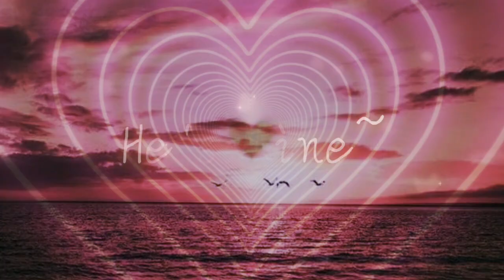𝐻𝑒'𝑠 𝑀𝑖𝑛𝑒~ - Powerful Subliminal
!!Music Version!!

This subliminal makes your ex or desired person come to you.

they'll always want you~

♡ Love Enhancer ♡
♡ Powerful Affirmations ♡

If you want more I am taking requests!!

~ 𝐁𝐞𝐧𝐞𝐟𝐞𝐭𝐬 ~

♡he always looks at you
♡he is only yours
♡Perfect love life
♡your crush will want to be with you
♡being attractive is an understatement to him
♡you are all he wants
♡rid of third parties
♡his heart beats when hes around you
♡he needs you
♡he wants you
♡he has a huge crush on you
♡he only wants you
♡he always talks about you
♡you will be with your crush/ex
♡he wants to touch you
♡he will confess to you
♡you make him turn in your direction
♡your life is literally perfect with him
♡you get everything you want from him
♡your crush looks at you all the time
♡he thinks your a goddess
♡you are gorgeous
♡you are perfection to him
♡you are extremely attractive
♡you are loved by his friends
♡your crush is gonna be with you

! There are more Benefits but I cant list them all !

~ 𝐀𝐛𝐨𝐮𝐭 ~

♡Listen all you want
♡please drink water
♡You can bundle this
♡for Female, mtf, and non-binary people
♡you can use with/without Headphones

Goodbye!! 💕